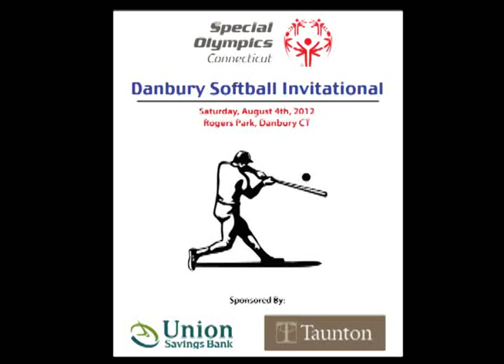2012 Danbury Softball Invitatonal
Photos from the 2012 Danbury Softball Invitational on August 4th, 2012.
Photos courtesy of Will and Glen Kutler